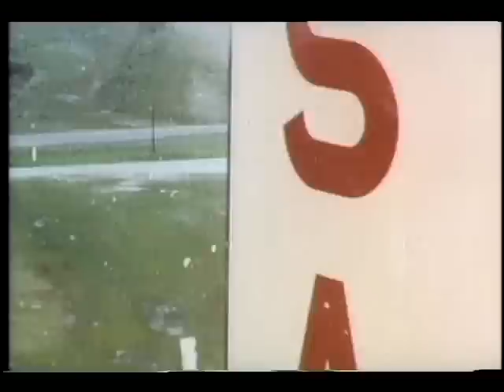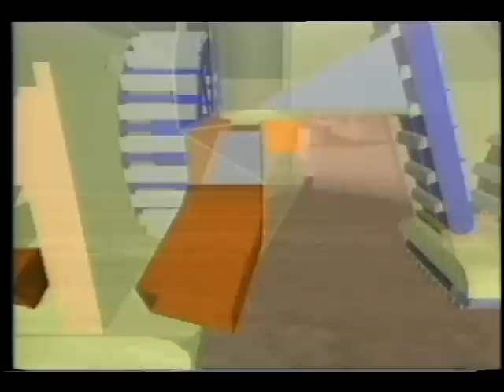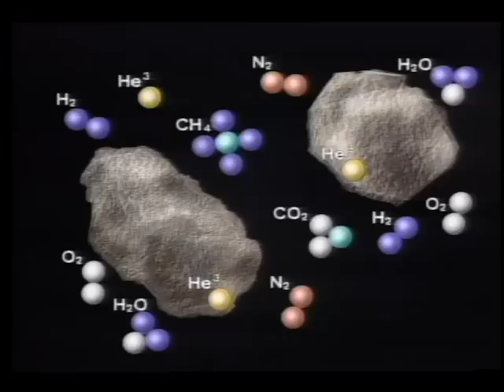Future Energy Source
This video describes the efforts of the Center for the Commercial Development of Space in Wisconsin to develop a strategy for mining Helium-3, an efficient, environmentally safe alternative to fossil fuels that exists on the moon. Animated sequences depict the equipment that could mine the lunar surface, boil away Helium-3 to be transported back to earth, and return the soil to the moon without destroying the lunar surface. Released Oct. 1990.